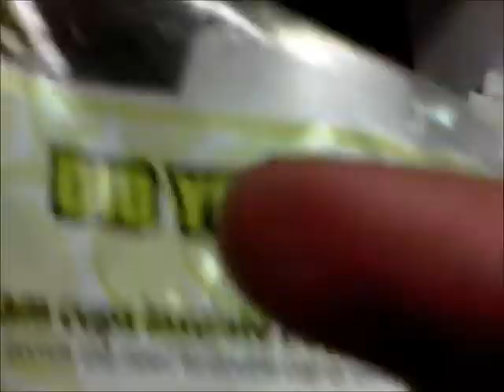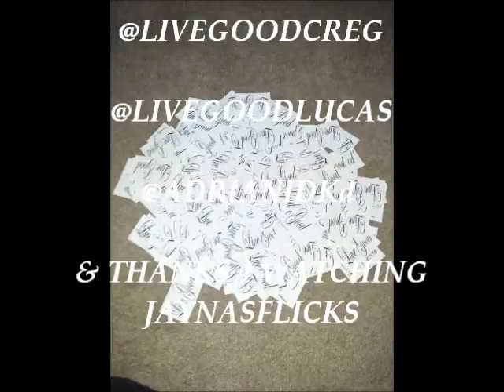"Live Good" Launch Party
Jayna & Family @ the "Live Good" clothing launch special performance by Iamsu! & P-Lo.. **SUPPORT LIVE GOOD"..